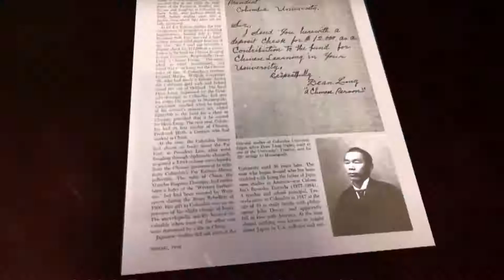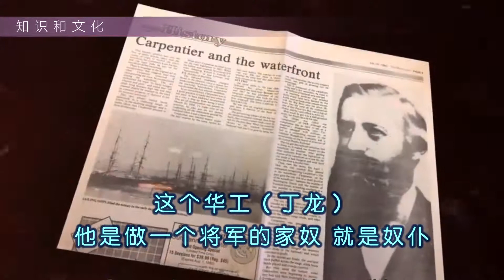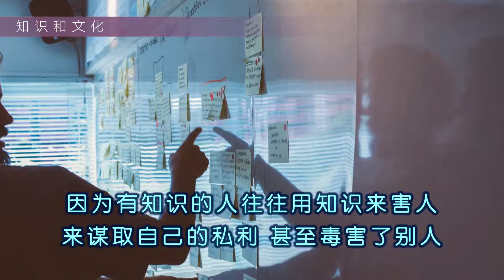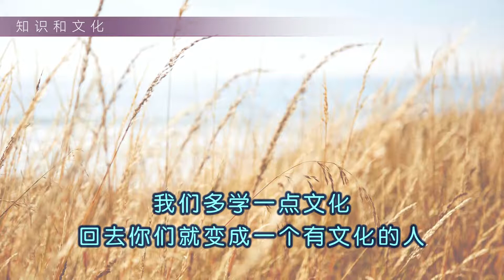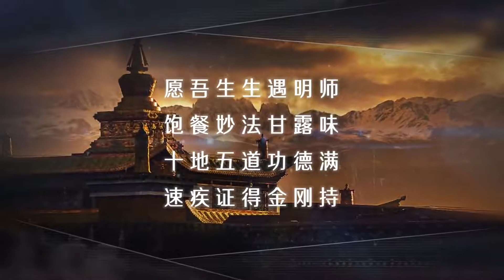003【弘法行】知识和文化 20210908